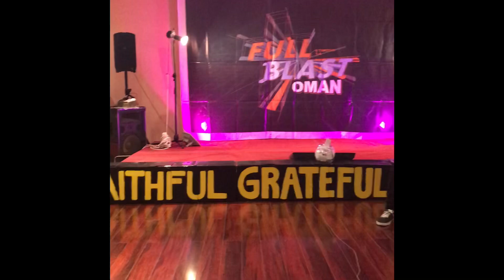YFC NATCON PART 3 🇴🇲 | PRAISEFEST YFC OMAN | YALLAH OMAN